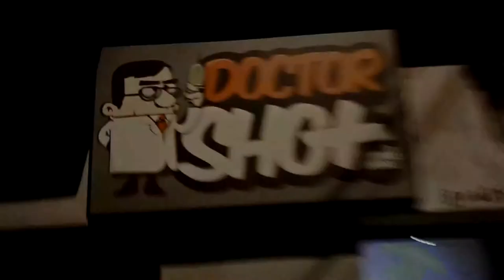No Memories - Trastorno De Sensaciones (Official Music Video)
BAND: No Memories
SONG: Trastorno De Sensaciones (single)
YEAR: 2012
COUNTRY: Colombia